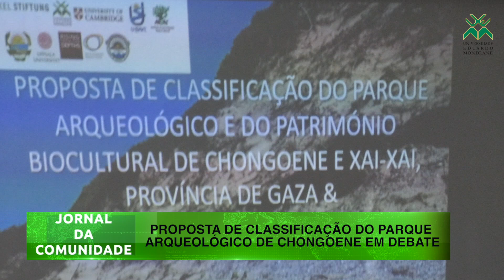Jornal da Comunidade nr. 320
UEM e Tmcel assinam acordo de cedência de espaço.
Docentes chamados a abraçar transformação institucional.
Painelistas encorajam graduados a buscarem habilidades após formação.
Proposta de classificação do Parque Arqueológico de Chongoene esteve em debate.
Docentes da UEM capacitados em metodologias de ensino baseado em problemas.
Pobreza extrema condiciona o desenvolvimento dos atletas, explica especialista.